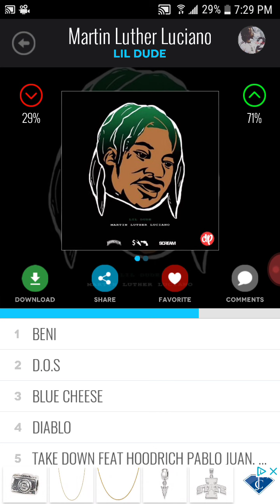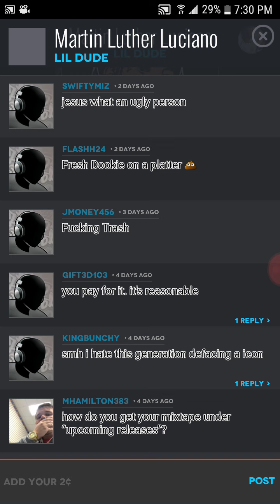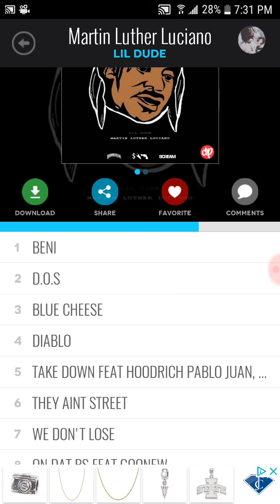Lil dude Martin Luther luciano mixtape review